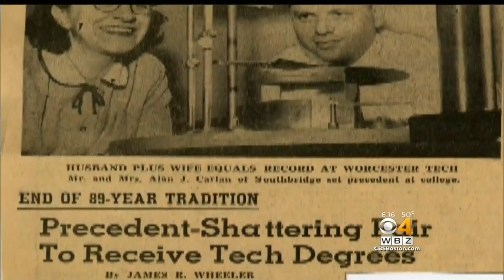First Woman To Earn Degree From WPI Crosses Stage 60 Years Later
Audrey Carlan earned a degree in 1957 when Worcester Polytechnic Institute was men only. WBZ-TV's David Wade reports.